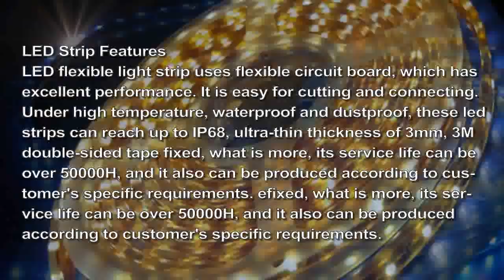LED Light For home, Chinese LED Light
LED light source is clean, bright and healthy, it is a complete new light source. The advantages of LED lamp are obvious compared with common fluorescent lamp. LED lights is of much longer service life and consumes less energy. LED lighting can be made into any shape for the single LED is small in size. Short response time, LED lamp is ns level of response time, and common fluorescent lamps is ms level of response time. Waste LED lights are easy to recycle for it is without harmful metals. However, as a period of development, domestic LED lighting applications enterprise is growing stronger and stronger, the technology is developing rapidly, and the home LED light has gone global.
To learn more about the LED lights, please click the link above.